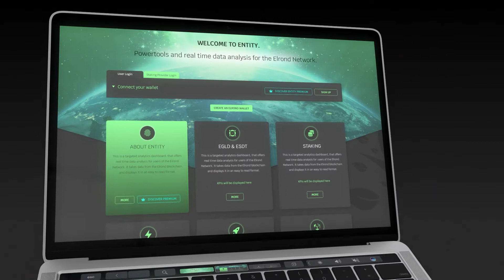ENTITY | Alpha Version Launch | TRAILER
We are excited to finally announce the release of the Alpha version!
Entity is coming live on 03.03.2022
It will feature the following four modules:
• Reward strategies
• Staking Providers and Delegation
• Tax tool
• Project Launch Monitor

Coming soon on the Elrond Devnet!